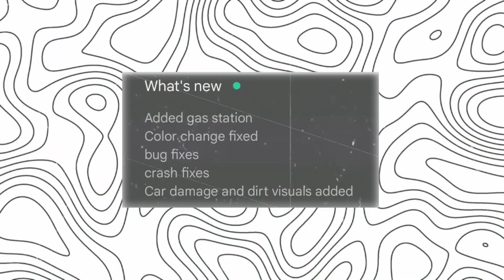Fix Auto back problem in car for sale simulator 2023 || Hindi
सिम्युलेटर कार सेल || 2023
कार सिम्युलेटर में ऑटो बैक प्रॉब्लेम कैसे ठीक करें
ऑटो बैक समस्याओं का समाधान
कार सेल सिम्युलेटर की पर्याप्त जानकारी
2023 में कार सिम्युलेटर के सीक्रेट्स